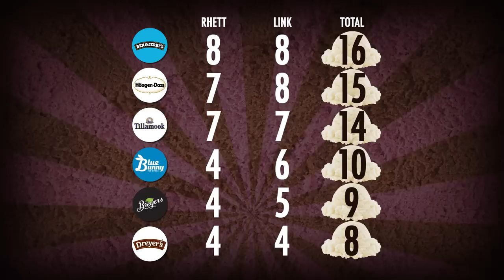Blind Ice Cream Taste Test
We're tasting popular vanilla ice creams to decide which grocery store brand truly makes us scream for ice cream. GMM #1336